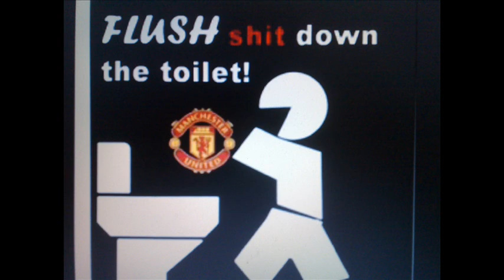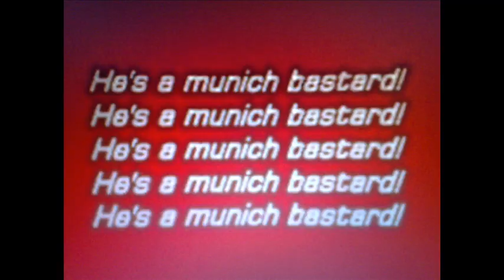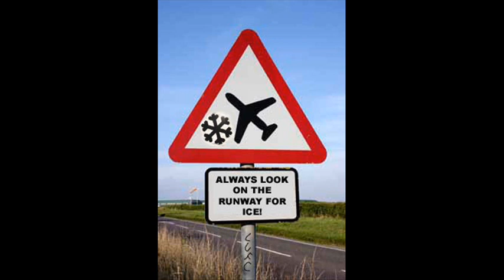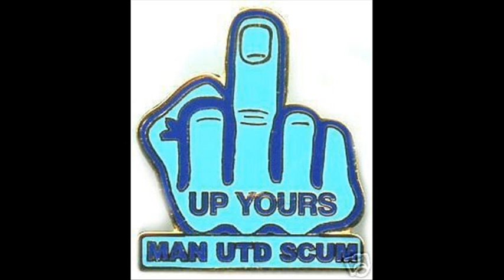GLORY, GLORY, man united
NO AUDIO

LFC - LIVERPOOL
MUFC - MANCHESTER UNITED
CFC - CHELSEA
AFC - ARSENAL
AVFC - ASTON VILLA
EFC - EVERTON
WAFC - WIGAN
WHFC - WEST HAM
FFC - FULHAM
MCFC - MANCHESTER CITY
PTFC - PORTSMOUTH
WBA - WEST BROMWICH ALBION THE SHIT
NUFC - NEWCASTLE
SAFC - SUNDERLAND
MFC - MIDDLESBOROGH
SCFC - STOKE
THFC - TOTTENHAM
BWFC - BOLTON
HCFC - HULL
BRFC - BLACKBURN